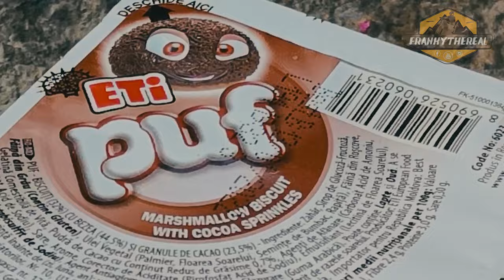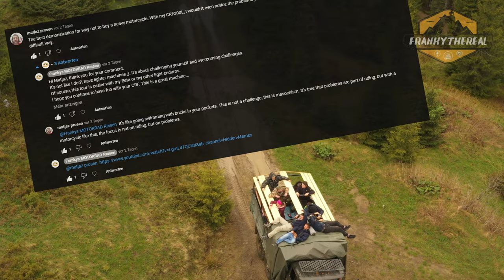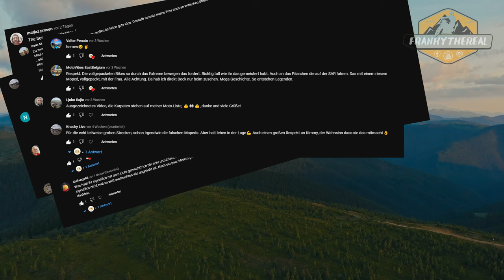TET Rumänien Trans Euro Trail - T7 Tenere 700 Teil II - KTM 1290 Super Adventure R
Mit meiner Reise Enduro Tenere 700 und dem Paar Volker und Kimi auf Ihrer KTM Adventure R fahren wir von Deutschland bis nach Rumänien. Der zweite Teil beschreibt den Einstieg und die ersten Dragons auf der TET Rumänien.

Es ist anstrengend und richtige Herausforderungen für Bikes und Fahrer

Legende:
-  0:00 Intro
-  1:09 Nachmittagseinstieg
-  3:44 Rückweg mit Hindernissen
-  5:48 Mit neuen Reifen gehts besser
-  7:47 Zweiter Einstieg auf die TET Rumänien
-  8:19 Einstieg zur Hochebene
-  10:26 Wunderschöne Welt und Mittagspause
-  11:38 Leckers Abendbrot
-  11:50 Start mit den Polen
-  13:35 Bachsteig
-  16:05 Wir verabschieden uns von den Polen
-  20:52 Beeren kaufen und Mittagspause
-  20:43 Einstieg Dragon I
-  30:25 Die Verletzung
-  35:45 Abspann

1.
2.
3.
4.
5.
6.
7.
8.
9.
10.

Musik von genehmigt und freigegeben für jegliche Benutzung